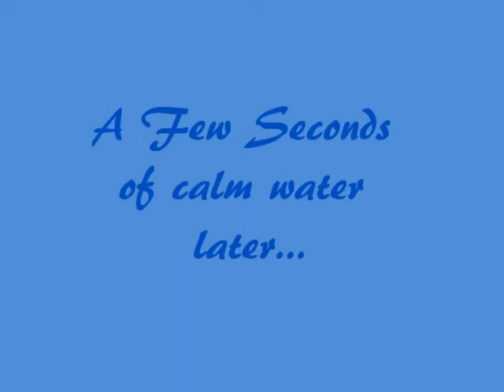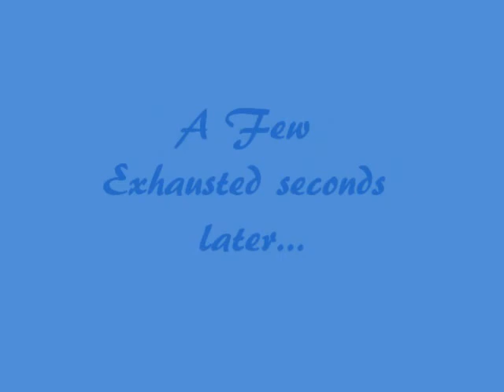A Day at the beach, Port of Long Beach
My best friend and I at the Port of Long Beach just having a bunch of good ole fun!